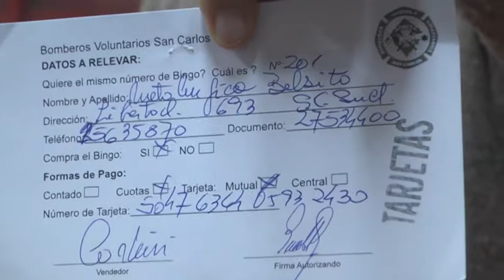Bomberos Voluntarios - Sorteo mensual El Bingo de Todos